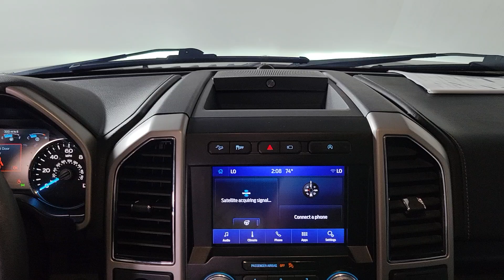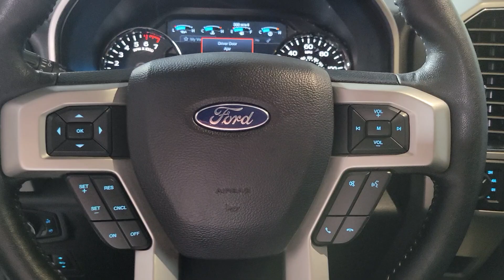2020 Ford F-150 Prescott, Flagstaff, Phoenix, Bullhead City, Havasu, AZ T58102A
Agate Black Metallic Used 2020 Ford F-150 Lariat available in Prescott, Arizona at Findlay Toyota Prescott. Servicing the Flagstaff, Phoenix, Bullhead City, Havasu, AZ area.

Bluetooth Backup Camera Alloy Wheels Sunroof/Moonroof Power Seats Heated Seats/Heat Package Heated/Cooled Seats/Heat Package Adaptive Cruise Control Lane Departure Warning Collision Warning System Technology Package Lariat Package Remote Start Tow Package Memory Package Audio Package Skid Plates Leather Seats Bucket Seats F-150 Lariat 4D SuperCrew 3.5L V6 EcoBoost 10-Speed Automatic 4WD Agate Black Metallic Black w/Leather-Trimmed Bucket Seats 110V/400W Outlet 2-Bar Body-Color Grille w/4 Minor Bars 2nd Row Heated Seats 360 Camera w/Split-View Display 4x4 FX4 Off-Road Bodyside Decal ABS brakes Accent-Color Angular Step Bars Active Park Assist Alloy wheels Black Running Boards Body-Color Front & Rear Bumpers Body-Color Surround Grille Box Side Decals Compass Electronic Stability Control Equipment Group 502A Luxury Front dual zone A/C FX4 Off-Road Package GVWR: 7000 lbs Payload Package Heated door mirrors Heated front seats Heated Steering Wheel Hill Descent Control Illuminated entry Lariat Bed Utility Package Lariat Black Appearance Package Lariat Chrome Appearance Package Lariat Sport Appearance Package Leather-Trimmed Bucket Seats LED Sideview Mirror Spotlights Low tire pressure warning Off-Road Tuned Front Shock Absorbers Power Glass Sideview Mirr w/Chrome Skull Caps Power Tilt/Telescoping Steering Column w/Memory Quad Beam LED Headlamps & LED Taillamps/Fog Lamps Radio: B&O Sound System by Bang & Olufsen Rain-Sensing Wipers Remote keyless entry Remote Start System w/Remote Tailgate Release Reverse Sensing System Single-Tip Chrome Exhaust Technology Package Traction control Tray Style Floor Liner Universal Garage Door Opener Wheels: 18 6-Spoke Machined-Aluminum Wheels: 20 Unique Premium Tarnished Dark Painted Windshield Wiper De-Icer.brbrWelcome to Findlay Toyota in Prescott. All of our cars are hand picked and inspected for your piece of mind. This Ford is equipped with the following options:brbrClean CARFAX.brbrbrOdometer is 5565 miles below market average! 4WD 10-Speed Automatic